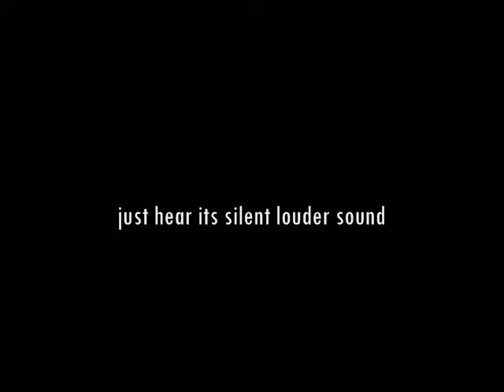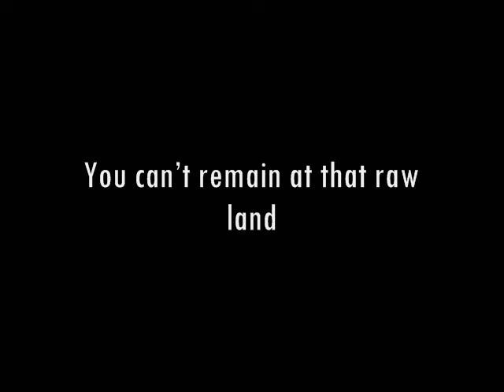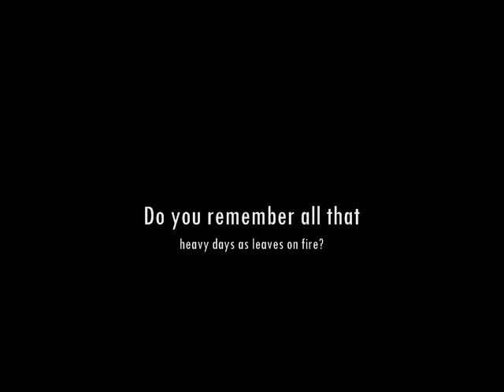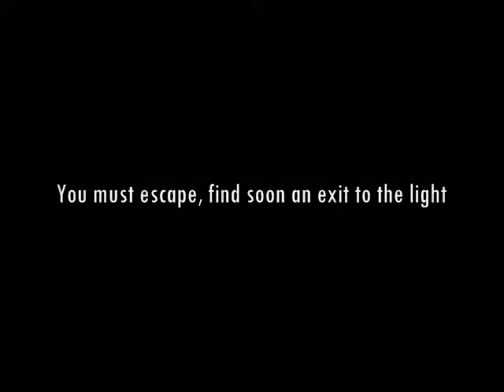VERSALIS - 2 Madness under lie (THE LONELY PRINCE album)